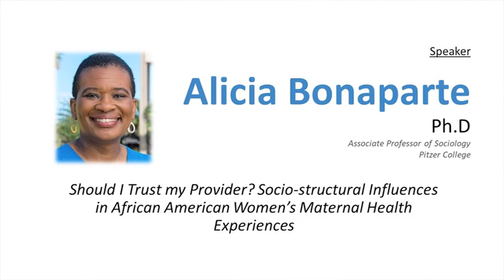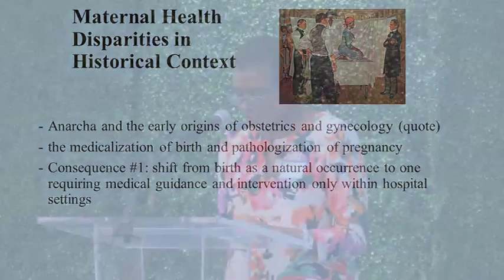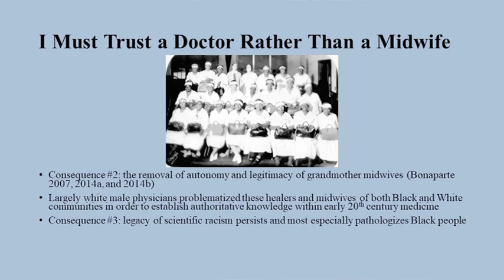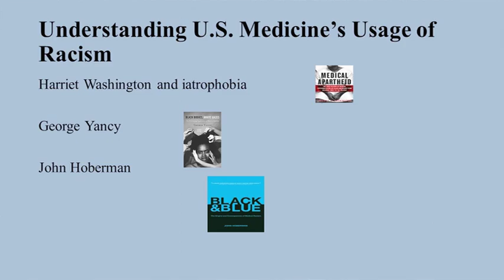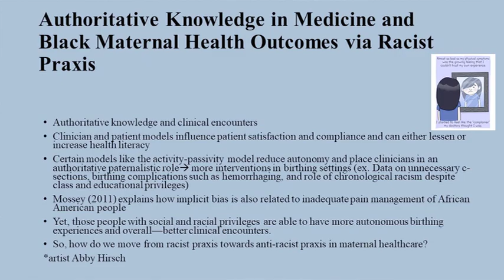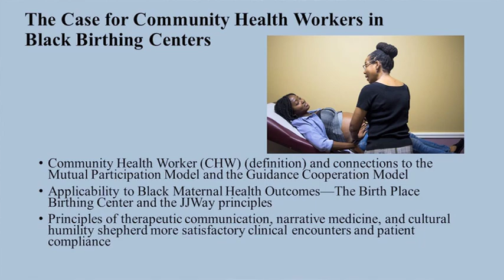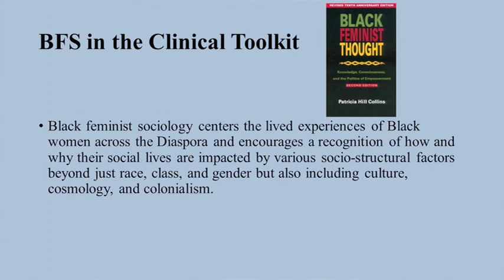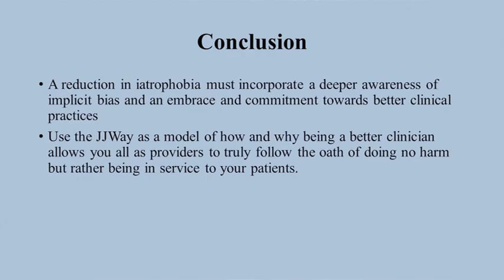Addressing Medical Mistrust in Black Communities- Dr. Alicia Bonaparte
CHIPTS Conference
Addressing Medical Mistrust in Black Communities
11/19/2019